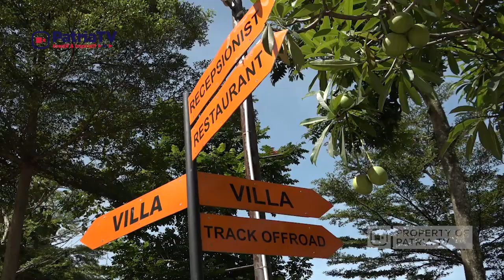OFFROAD TRACK EXTREME SENTUL - TOF - PATRIA TV